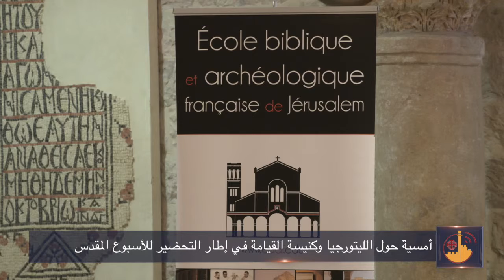أمسية حول الليتورجيا وكنيسة القيامة في إطار التحضير للأسبوع المقدس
نظم المركز الفرنسي للدراسات البيبلية والآثار في القدس يوم الخامس عشر من شباط أمسية حول الليتورجيا وكنيسة القيامة في إطار التحضير للأسبوع المقدس.